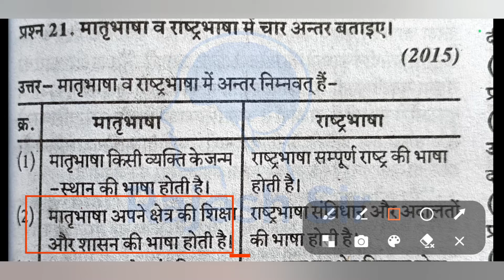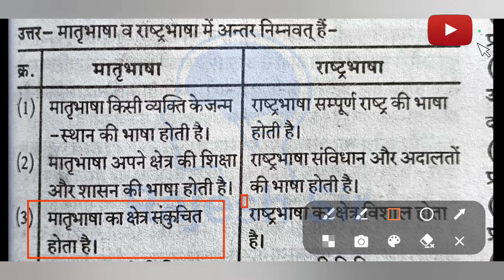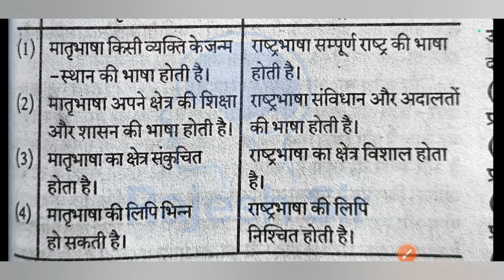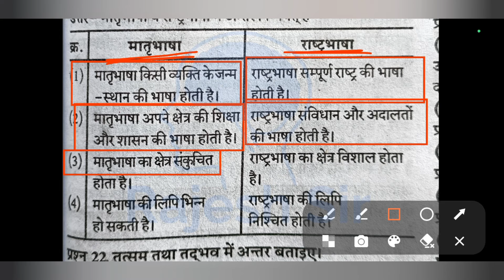मातृभाषा और राष्ट्रभाषा में अंतर | matrabhasha aur rashtrabhasha me antar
matrubhasha aur rashtrabhasha mein antar

matrubhasha aur rajbhasha mein antar

 matrubhasha aur uska mahatva

 nibandh matrubhasha aur loko se

matrubhasha aur uska mahatva kya question answer

मातृभाषा और राष्ट्र में अंतर लिखिए

मातृभाषा एवं राष्ट्रभाषा में अंतर लिखिए

मातृभाषा तथा राष्ट्रभाषा में अंतर लिखिए

मातृभाषा और राष्ट्रभाषा में अन्तर लिखिए

मातृभाषा एवं राष्ट्रभाषा में अन्तर लिखिए

मातृभाषा तथा राष्ट्रभाषा में अन्तर लिखिए

मातृभाषा और राष्ट्रभाषा में अंतर

मातृभाषा एवं राष्ट्रभाषा में अंतर

मातृभाषा तथा राष्ट्रभाषा में अंतर

मातृभाषा और राष्ट्रभाषा में अन्तर

मातृभाषा एवं राजभाषा में अन्तर

मातृभाषा तथा राष्ट्रभाषा में अन्तर

matrubhasha aur rashtrabhasha mein antar likhie

matrubhasha evan rashtrabhasha mein antar likhie

matrubhasha tatha rashtrabhasha mein antar likhie

matrabhasha aur rashtrabhasha mein antar

 matrabhasha evan rashtrabhasha mein antar

 matrabhasha tatha rashtrabhasha mein antar

matrabhasha aur rashtrabhasha mein antar likhie

matrabhasha evan rashtrabhasha mein antar likhie

matrabhasha tatha rashtrabhasha mein antar likhie